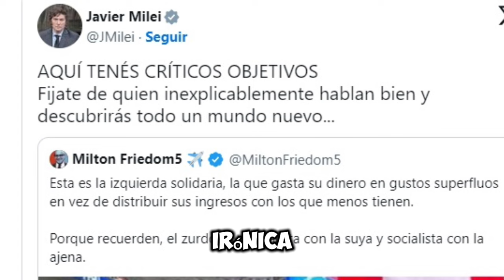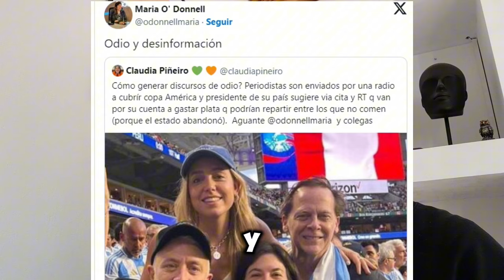Milei atacó a cuatro periodistas que fueron a la Copa América y hasta Galperin se sumó a la polémica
El presidente Javier Milei cargó este martes contra cuatro periodistas que fueron a la Copa América que se disputa en Estados Unidos. Los apuntados por el mandatario fueron María O’ Donnell, Andy Kusnetzoff, Sofía Martínez y Matías Martin. A los cuestionamientos se plegó también el dueño de Mercado Libre, Marcos Galperin.

Todo comenzó cuando una cuenta libertaria en X tomó la foto que los periodistas de Radio Urbana Play se sacaron en las tribunas del Hard Rock Stadium de Miami durante el partido de la Selección contra Perú. “Esta es la izquierda solidaria, la que gasta su dinero en gustos superfluos en vez de distribuir sus ingresos con los que menos tienen. Porque recuerden: el zurdo es capitalista con la suya y socialista con la ajena”, indicó este usuario afín al Gobierno.

Bien temprano a la mañana, a las 6.14, el Presidente se hizo eco del mensaje, que compartió en su perfil. “AQUÍ TENÉS CRÍTICOS OBJETIVOS. Fijate de quién inexplicablemente hablan bien y descubrirás todo un mundo nuevo”, escribió, con alta carga irónica, Milei.